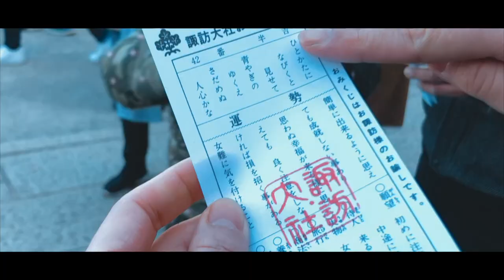諏訪の正月 / Winter in Nagano Suwa 2020 / 車山高原→諏訪大社→小淵沢駅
2020正月の思い出
元旦夕　東京→諏訪
2日　車山高原
3日　諏訪大社→小淵沢駅

Equipments:
EOS M100
Lens: EF-M22mm F2 STM
iPhone X